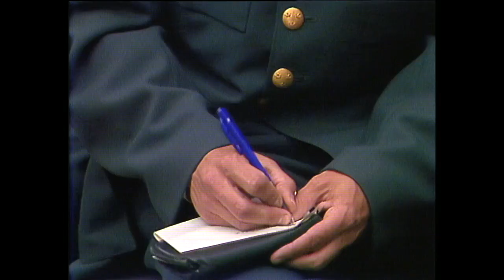Hur Ska Det Gå För Pettersson? - Fina E Min Serru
Swedish live comedy show from 1984